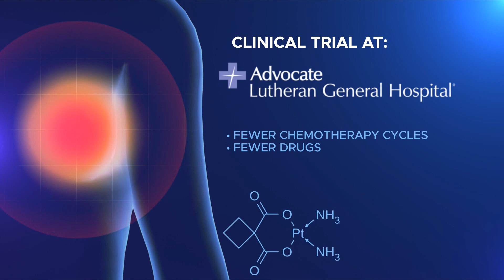Compass Trial: A new way to approach breast cancer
A new approach to cancer care is about reducing the short and long-term toxic side effects while still reaping the benefits of a powerful treatment regimen.